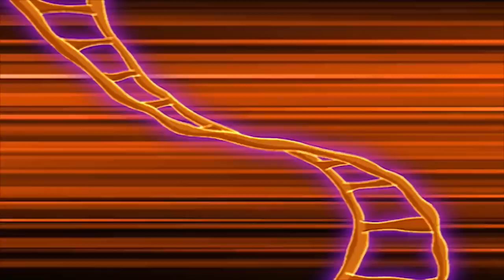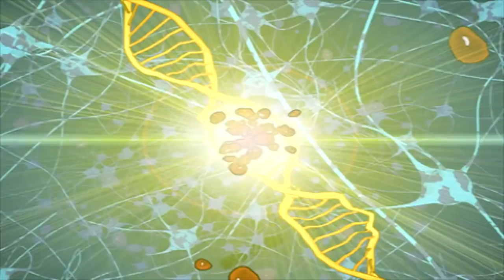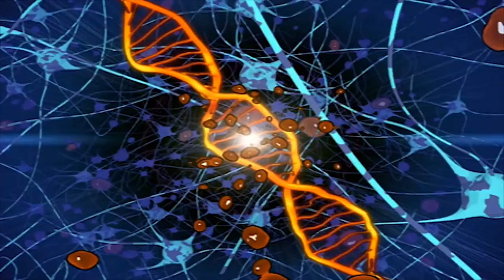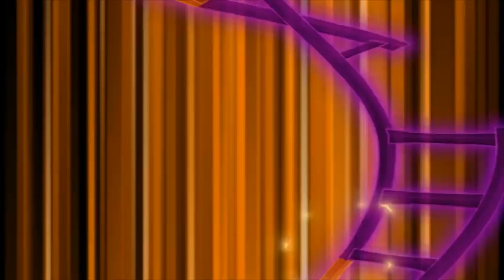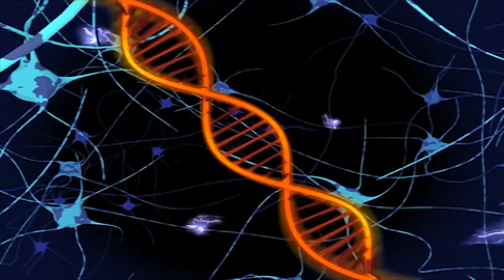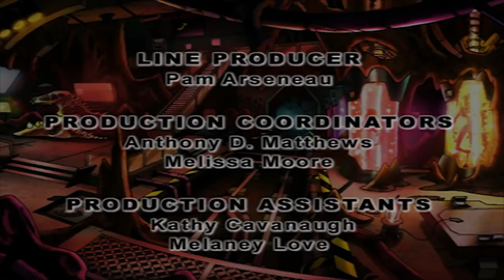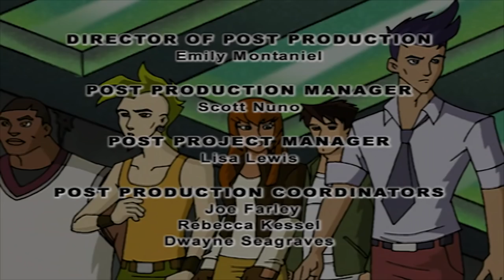🐲 Dino Squad - A Mole Lotta Trouble | HD | Full Episode | Dinosaur Cartoon 🐲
When Fiona’s family vacation is interrupted by an invasion of mutant moles, she calls in the Dino Squad. The mutant encounter is complicated because the team has to chill and spill the mole-a-sauruses without Fiona’s folks discovering her secret dino identity.